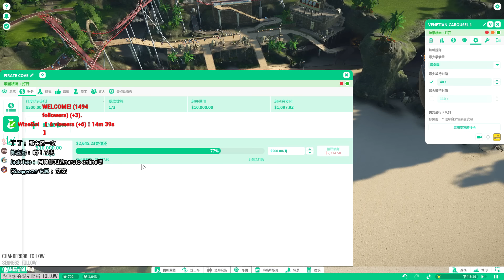模擬星球樂園 | Planet Coaster | Ep.06 - 摘星不成(中2)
歡迎來到 阿杰GAME實況
今天來玩 Planet Coaster 模擬星球樂園
沒想到這第9顆星~
這麼難摘~
就差營利的部分了~
不過光要達成400的營收~
可能還要再繼續拓建一些器材~
只好在下一次繼續拓墾下去吧!!